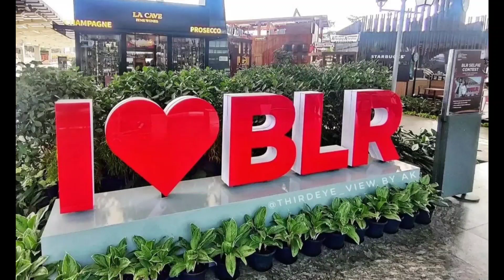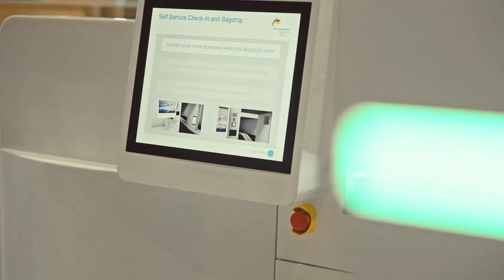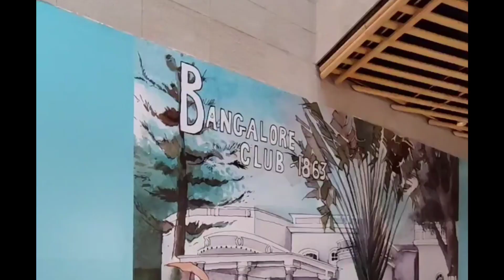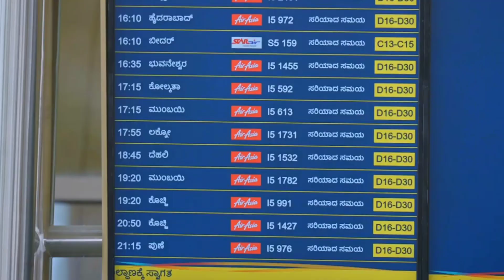Terminal-2 Bangalore International Airport | Kempegowda International Airport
On a sprawling 463 acres of land on the premises of Kempegowda International Airport (KIA), a multi-billion dollar Smart City, encompassing many worlds including business and entertainment, is getting ready. Though the pandemic had delayed construction of the futuristic Bengaluru Airport City, it has now picked up momentum with the first phase set to be opened in 2025.

The public realm is the Greenway, a continuous link that ties Metro and various assets of Airport City, allowing employees and visitors to move freely throughout the overall development, Airport City will serve as a model of transit oriented development hub with the presence of the terminal, roadways, Metro, suburban rail and the proposed hyperloop connectivity. The concert arena designed in technical collaboration with Live Nation USA will be a huge attraction. It can accommodate a crowd of 10,000 and will be equipped with world class acoustics.

Image's source : Wikipedia and Google
Data source is : The New Indian Express